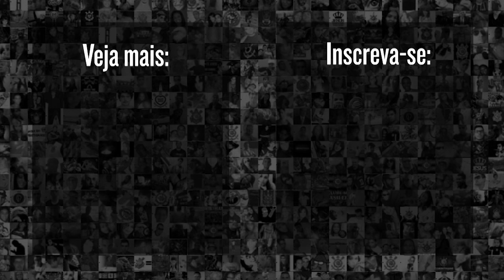MATHEUS DONELLI FAZ REENCONTRO EMOCIONANTE E TIRA FOTOS COM TORCEDOR URUGUAIO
Matheus Donelli, antes da partida contra o Racing-URU, pela Sul-Americana, encontrou torcedor uruguaio corinthiano que foi presenteado há anos pelo goleiro. Confira!